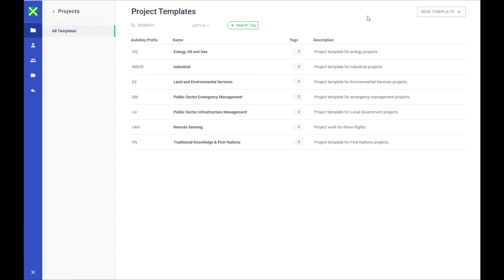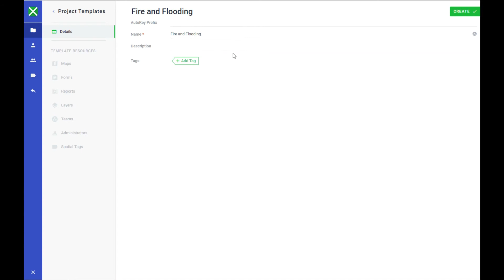Admin: Creating Project Templates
In this video, we will show you how to create project templates.